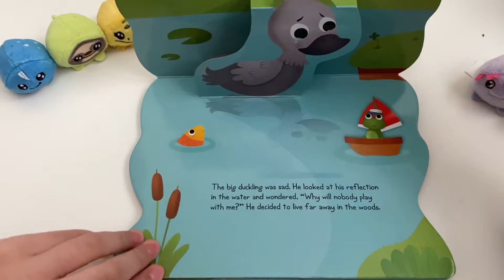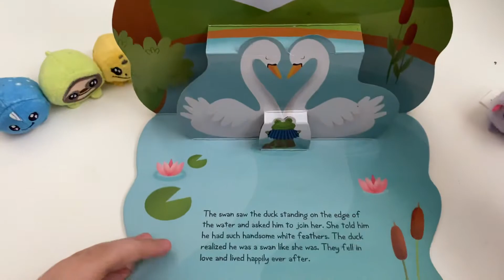The Ugly Duckling - A Pop-Up Book Preschool Kindergarten Toddler Kid Reading Read Aloud